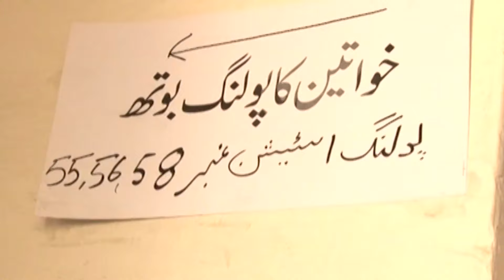Nadeem Malik's Shocking Statement About Nawaz Sharif | Breaking News | Capital TV